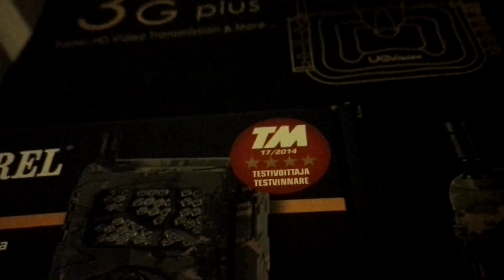Riistakamera testi 2016. Viimeiset testi kamerat saapuivat.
Vähä pähkäilyä testiin liittyen. Nyt on kaikki 6 kameraa paikallaan. Kaikki kamerat työntävät flikriin kuvaa suorana.